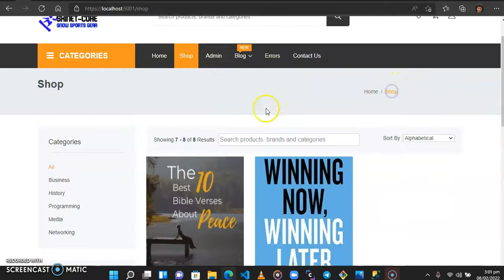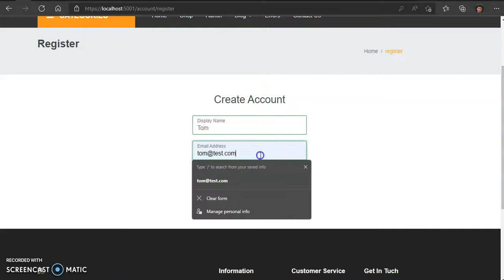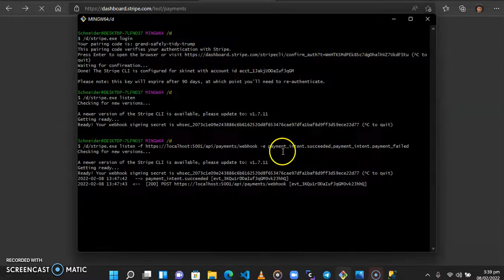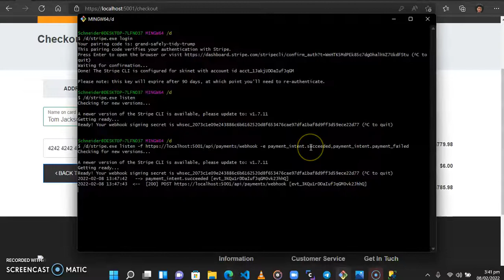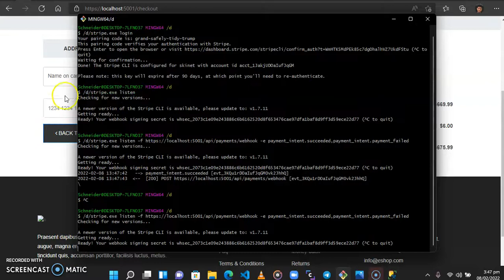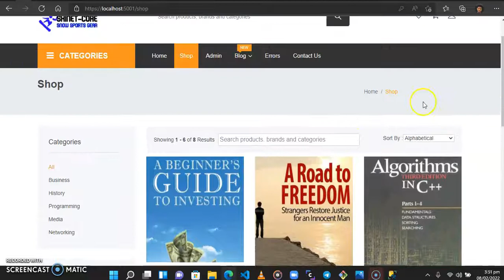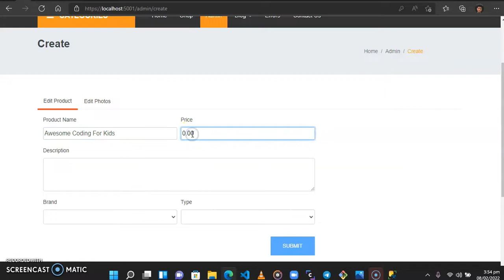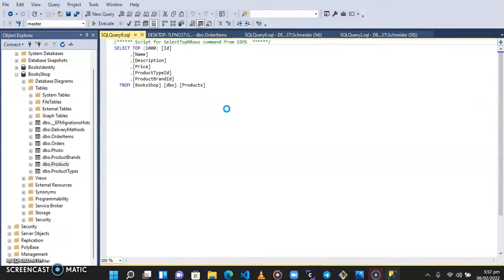Responsive Awesome E-commerce App with Net API and Angular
Hello World! :)

I build a proof-of-concept e-commerce store using Angular, .Net Core, and Stripe for payment processing.

This project is complete and ready to be used in the real store/world.

Features in this App
- Using multiple DbContext as context boundaries
- Using ASP.NET Identity for login and registration
- Using the angular modules to create lazy loaded routes.
- Using Automapper in ASP.NET Core
- Building a great-looking UI using Bootstrap
- Making reusable form components using Angular Reactive forms
- Paging, Sorting, Searching, and Filtering
- Using Redis to store the shopping basket
- Creating orders from the shopping basket
- CRUD - Admin (Create, Update, Delete product)
- Accepting payments via Stripe using the new EU standards for 3D secure

Chat me and let do some deal.  😊😊👌